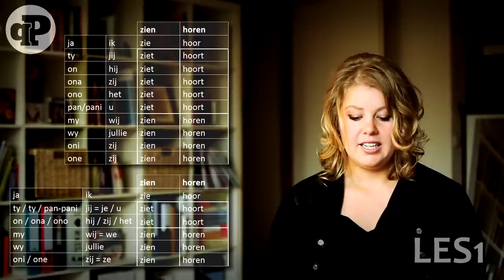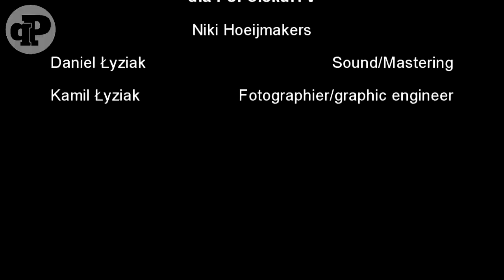Holandia - PoPolsku TV - 1 lekcja języka niderlandzkiego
Zapraszamy Was na pierwszą lekcję języka niderlandzkiego, prowadzoną przez Holenderkę Niki Hoeijmakers, która studiując w Polsce nauczyła się naszego języka. Teraz, pragnie pomóc Polakom mieszkającym w Holandii w nauczeniu się jej narodowego języka.